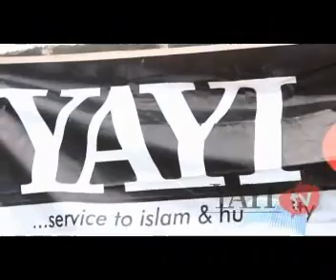ADHAKIR YUSUF OMO ARA